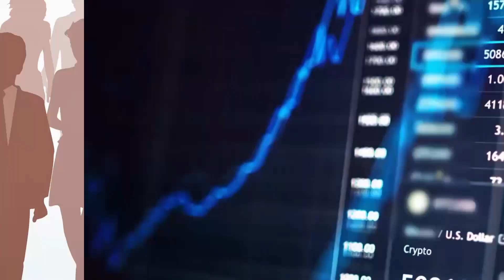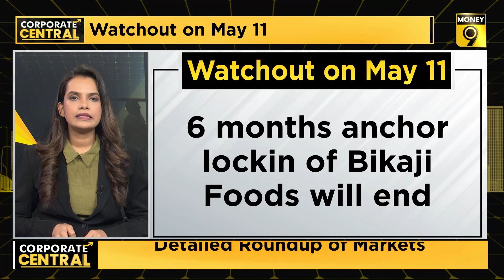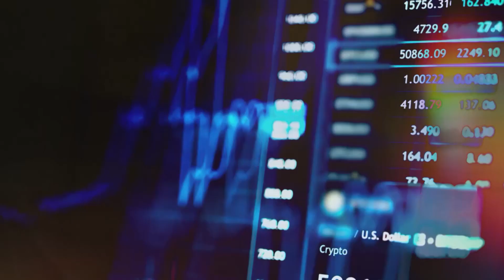What's the verdict of NCLT on Go First? | Corporate Central | EP-12 | Money9 English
What was the verdict of NCLT regarding the insolvency of GoFirst? Why did apollotyres share slip despite good results? Why did SEBI issue show cause notice to PTCIndia? Why did JP Associates default on loan payment of Rs 3,956 crore? For all this and more, watch the latest episode of Corporate Central to know the big headlines affecting the corporate world and stocks and get to know the reason behind them.